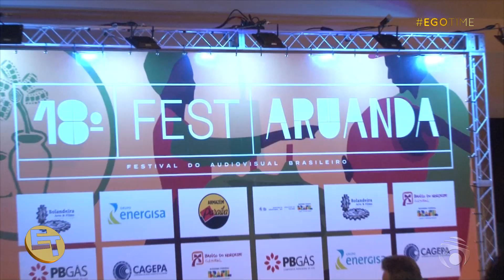Fest Aruanda exibe filmes paraibanos de forma gratuita no Manaíra Shopping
• Facebook, Instagram e Twitter: @redebtv